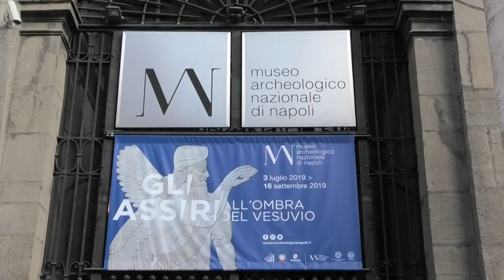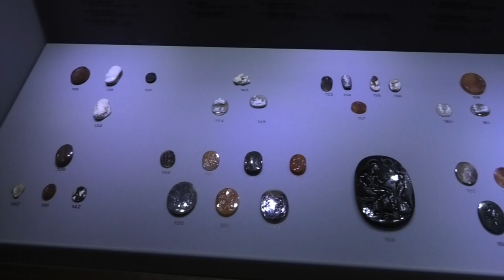MANN - Collezione Farnese al Museo Archeologico Nazionale di Napoli - The Farnese Collection at MANN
MANN, Museo Archeologico Nazionale di Napoli - La collezione Farnese è una raccolta di opere d'arte nata nel periodo rinascimentale su volontà di Alessandro Farnese (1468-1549) che dal 1543 iniziò sia a collezionare che a commissionare opere ai più grandi artisti dell'epoca. Sviluppatasi nel 1564 grazie alle sculture romane ritrovate nelle terme di Caracalla, si ampliò poi tra Roma, Parma e Piacenza.
La collezione è stata trasferita nella prima metà del XVIII secolo per volere di Carlo di Borbone a Napoli: alla morte di Antonio Farnese e alla conseguente estinzione della dinastia farnesiana, il ducato passò all'Impero Spagnolo in virtù del trattato della guerra della Quadruplice Alleanza. Secondo lo storico del Novecento Michelangelo Schipa, lo spostamento della collezione, descritta come «salutare rapina», assicurò la salvaguardia dai pericoli della guerra che stava per investire anche il ducato di Parma in quegli anni nonché, la permanenza in Italia dei beni farnesiani che altrimenti, sarebbero finiti in possesso dei nuovi proprietari del ducato emiliano, gli austriaci. Scrive tuttavia anche che «la furia degli strappi non ebbe sempre riguardi di ammirazione o di pietà per tanto tesoro».
L'elenco delle opere è molto vasto e spazia in ogni settore artistico; vi sono infatti pitture, sculture, disegni, libri, bronzi, arredi, cammei, monete, medaglie, e numerosi altri oggetti di carattere archeologico.